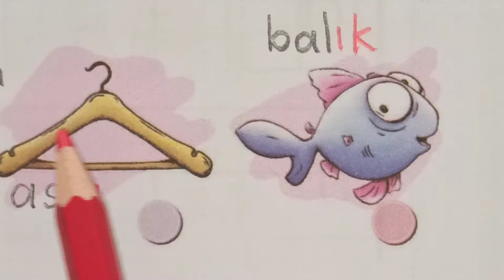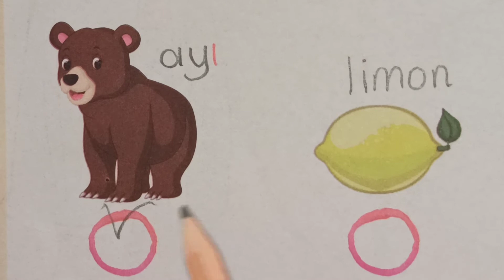İçinde I-ı sesi geçen kelimeler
I sesini hissetme

Merhaba, Online İlkokul Youtube kanalımıza hoş geldiniz.

Youtube kanalımızda özelde ilkokul, genelde hayata dair tüm bilgileri içeren videoları bulabilirsiniz.

7'den 70'e bilgi öğrenmek ve öğretmek, bazen eğlenmek adına paylaşımlar için kanalımıza hepiniz davetlisiniz.

Öğrenmenin ve öğretmenin, gezip görmenin ve eğlenmenin yaşı, yeri ve zamanı yoktur anlayışıyla mümkün olduğunca sizlere yeni videolar sunacağız.

Kendinize iyi bakın. Sizi çok seviyoruz.